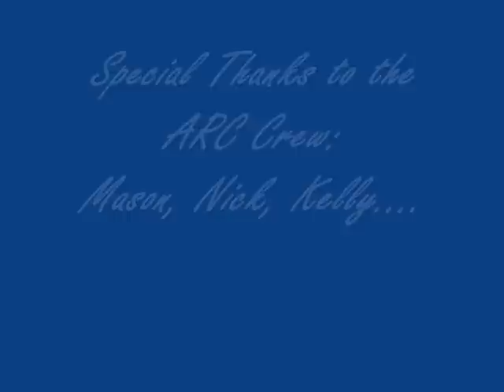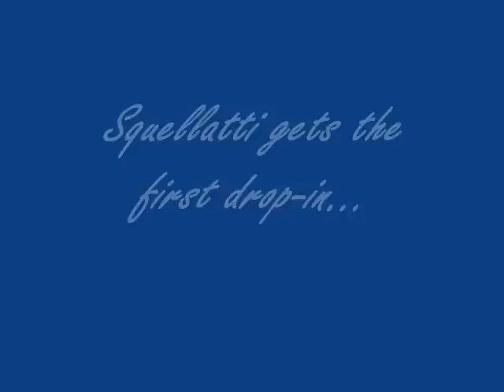Goreville Skate Park Montage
This is the new skate park in Goreville, Illinois. Construction just finished. check this out.